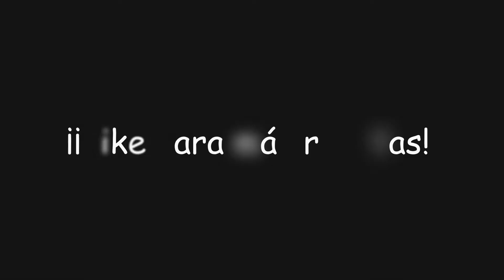¡Libros y recetas de la 2.2! | Genshin Impact #588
En este video de Genshin Impact descubriremos la ubicación de nuevos libros y nuevas recetas de cocina en... ¡Inazuma 2.2!